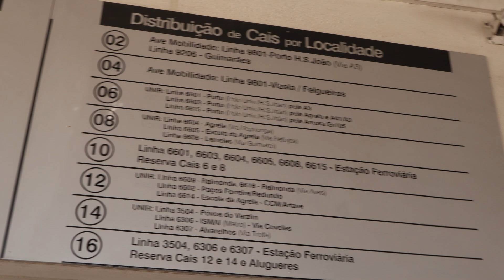Autocarros em Santo Tirso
Visitamos a cidade de Santo Tirso, conhecida pelo mosteiro de São Bento e pelos doces Jesuítas a cidade. Rodeada por montanhas e banhada pelo rio Ave, é ainda nascente do rio Leça com foz em Matosinhos.

Santo Tirso possui uma rede própria de autocarros urbanos a rede TUST que tem sido assegurada pelo operador Transdev. A rede Unir passou em Dezembro de 2023 a operar na cidade ligando o Porto e as cidades da periferia do Porto a Santo Tirso, como Trofa, Gondomar, Maia, etc. Operam ainda transportadores da região como a Landim, e a Transdev.

A cidade possuiu um terminal rodoviário coordenador de transportes, de onde iniciam e chegam várias linhas dos mais diversos pontos da cidade.

Ainda é possível aqui encontrar alguns autocarros Citaro C1 e alguns ex autocarros da ETG ao serviço da Alsa operador da rede Unir.

Locais no video:
Mosteiro de São Bento 00:00
Avenida de Sousa Cruz/N204 00:47
Central de Transportes/Terminal Rodoviário 01:15
Retail Park 08:16
Hospital Santo Tirso 09:08

Agosto 2024